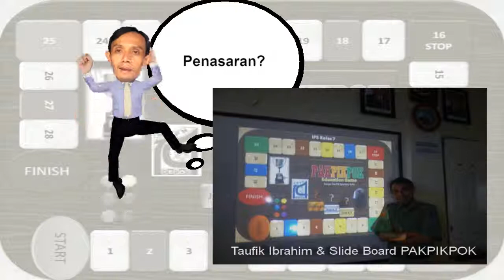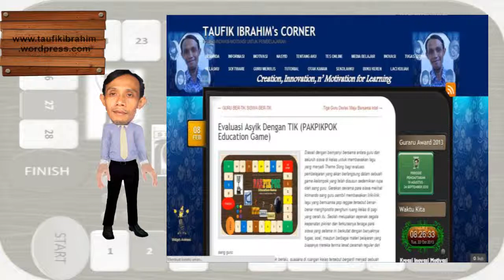Mr Opikibra & Pakpikpok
Video ini diamanfaatkan untuk membuka Praktek Inovasi Evaluasi Pembelajaran "Pakpikpok Edu Games. Info lengkap bisa baca di